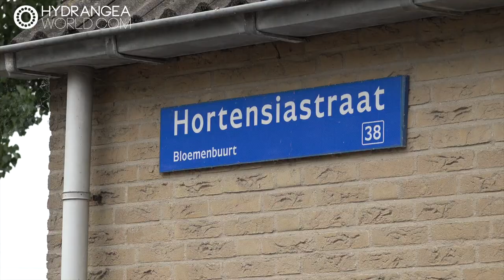Weervrouw Helga van Leur verrast met eigen hortensia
Weervrouw en tv-presentatrice Helga van Leur doopt in die straat een nieuwe, rode tuinhortensia ‘Sunny Helga’ en zet samen met bewoners meteen elke voortuin en lantaarnpaal in bloei met rode, roze, blauwe en witte hortensia’s! De nieuwe tuinplant is aangeboden door wethouder Hilde van Garderen die de weervrouw in het zonnetje zet omdat ze zich, net als de gaststad van de Floriade Expo 2022, extra inzet voor een groene leefomgeving met haar tv-programma Lodewijks Groene Geluk. Helga van Leur: “Niets is zo veranderlijk als het weer, maar met deze hortensia’s voorspel ik in elk geval een bloeiende zomer in de Hortensiastraat in Almere!” De nieuwe plant is pas volgend voorjaar overal verkrijgbaar.